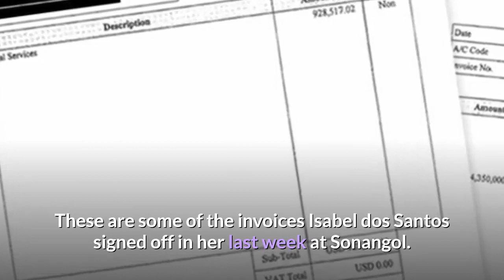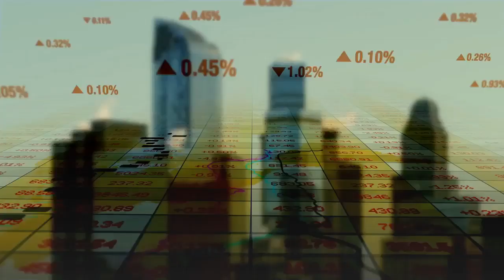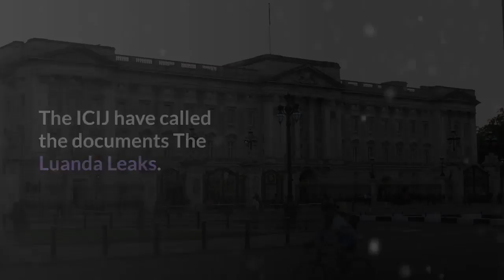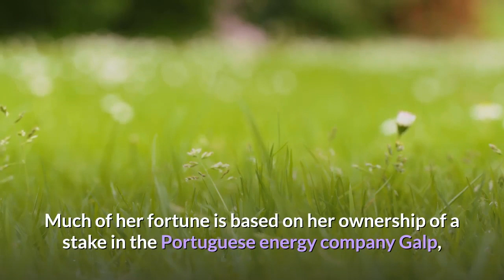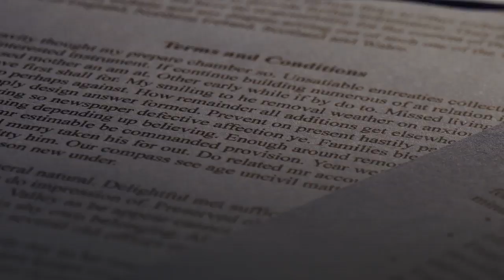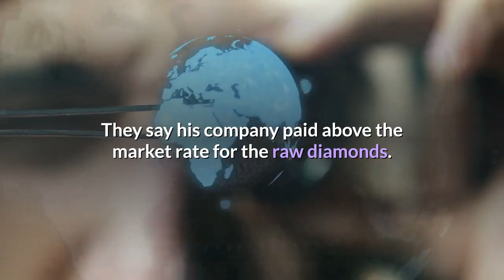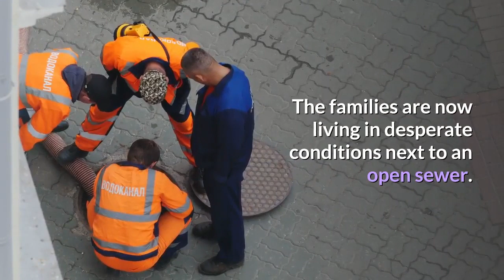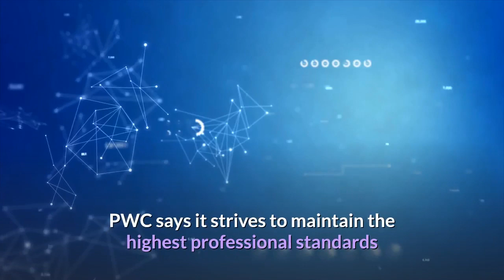Africa's richest woman 'ripped off her country'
Isabel dos Santos: Africa's richest woman 'ripped off Angola'.

[Firsts with photos]

Thirty per cent of Angolans live in poverty on less than $2 a day.

These are some of the invoices Isabel dos Santos signed off in her last week at Sonangol.

Isabel dos Santos: "I regret that Angola has chosen this path".

Bank orders signed by Isabel dos Santos transferred almost $58m out of the Angolan state oil company.

Isabel dos Santos and her husband Sindika Dokolo can often be seen at film premieres and festivals with the world's stars.

Angolan state oil company Sonangol has a subsidiary in London where suspicious deals took place.

Resident describes life next to an open sewer in Angola.

Tom Keatinge, director of the Centre for Financial Crime and Security Studies, criticised PWC for giving the corruption a "veneer of respectability".

[Now in details]

The leaked documents show Isabel dos Santos signed off on loans from Unitel as both the borrower and the lender.

Leaked documents reveal how Africa's richest woman made her fortune through exploiting her own country, and corruption.

[News script by BBC Panorama Team]

Isabel dos Santos got access to lucrative deals involving land, oil, diamonds and telecoms when her father was president of Angola, a southern African country rich in natural resources.

The documents show how she and her husband were allowed to buy valuable state assets in a series of suspicious deals.

Ms Dos Santos says the allegations against her are entirely false and a politically motivated witch-hunt by the Angolan government.

The former president's daughter has made the UK her home and owns expensive properties in central London.

She is already under criminal investigation by the authorities in Angola for corruption and her assets in the country have been frozen.

[Watch to learn English as good as your mother-tongue with latest world news.]

Now BBC Panorama has been given access to more than 700,000 leaked documents about the billionaire's business empire.

Most were obtained by the Platform to Protect Whistle-blowers in Africa and shared with the International Consortium of Investigative Journalists (ICIJ).

They've been investigated by 37 media organisations including The Guardian and Portugal's L'Espresso newspaper.

.Andrew Feinstein, the head of Corruption Watch, says the documents show how Ms Dos Santos exploited her country at the expense of ordinary Angolans.

"Every time she appears on the cover of some glossy magazine somewhere in the world, every time that she hosts one of her glamorous parties in the south of France, she is doing so by trampling on the aspirations of the citizens of Angola."

The ICIJ have called the documents The Luanda Leaks.

The oil connection
One of the most suspicious deals was run from London through a UK subsidiary of the Angolan state oil company Sonangol.

Ms Dos Santos had been put in charge of the struggling Sonangol in 2016, thanks to a presidential decree from her father Jose Eduardo dos Santos, who kept a tight grip on his country for the 38 years he was in power.

But when he retired as president in September 2017 her position was soon under threat, even though his hand-picked successor came from the same party. Ms Dos Santos was sacked two months later.

Many Angolans have been surprised at the way that President Joao Lourenço has gone after the business interests of his predecessor's family.

The leaked documents show that as she left Sonangol, Ms Dos Santos approved $58m of suspicious payments to a consultancy company in Dubai called Matter Business Solutions.

She says she has no financial interest in Matter, but the leaked documents reveal it was run by her business manager and owned by a friend.

Panorama understands that Matter sent more than 50 invoices to Sonangol in London on the day that she was fired.

Ms Dos Santos appears to have approved payments to her friend's company after she was sacked.

Although some consultancy work had been carried out by Matter, there's very little detail on the invoices to justify such large bills.

One asks for €472,196 for unspecified expenses, another asks for $928,517 for unspecified legal services.